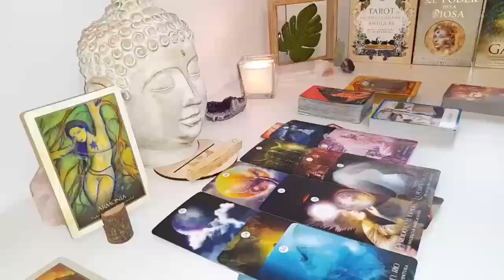PISCES TODAY TWO MEN TALKED ABOUT YOU!! 😱 LOOK WHAT THEY SAID 👀 JULY 2024 TAROT LOVE READING